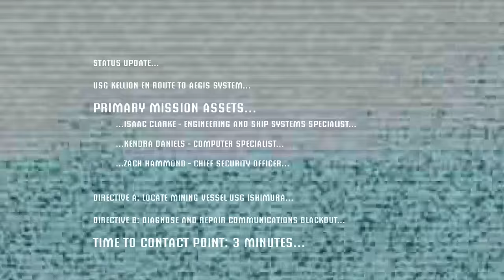Dead Space - 1 - Such Dead. Much Space. Wow. [1440p60]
I've had Dead Space recommended to me for a long, long time. I've also had a copy of it in my Steam library for a long, long time.
For Halloween, it's about time I finally get through this gem.

I think we might still be in the tutorial area, more or less.
Also, I am really terrible at this combat. Note: You may need to use Chrome to view in 1440p